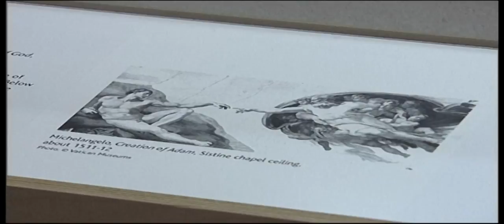LANDMARKS_SHORTCUTS_PAL_EP (115).mp4